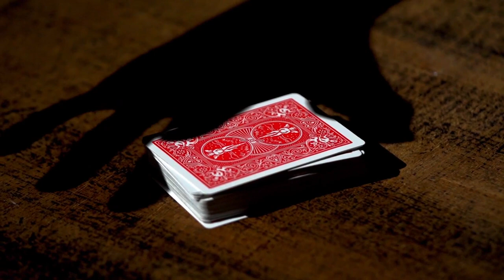WAKEN by Bond Lee, Hawin & MS Magic - lepetitmagicien.com